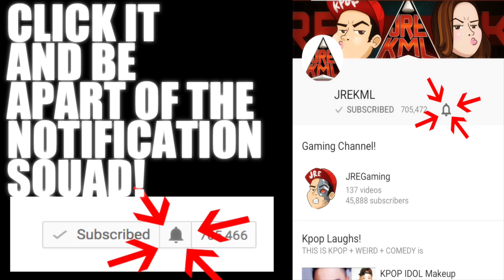WHEN NCT IS PERFORMING AT YOUR WEDDING AND FUNERAL [SHUFFLE GAME]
1. This song represents your highschool life
 2. This song describes your love life.
3. This song will play at your wedding day.
4 .Add "in my pants" at the end of this song.bn
 5. This song will play at your Funeral.
 6. This yo shower song!
7. This song describes your day.
8. The song that describes how you will die
 9. The song will play when you think of someone you love.
10. This song will play when you think of someone you hate.
11. This song will play when you miss someone.
12. This your go to karaoke song!
13. This is your " You got me F____d up!" song
14. This is your theme song.
15. This song will help your digestive system.